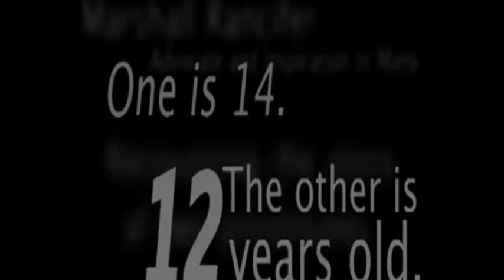Facing Sex Trafficking in Atlanta - Marshall Rancifer